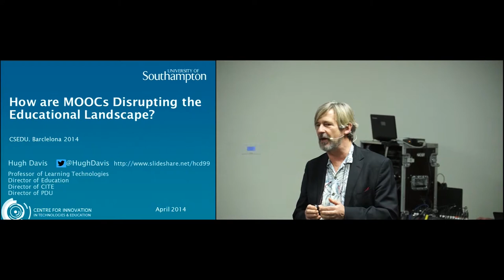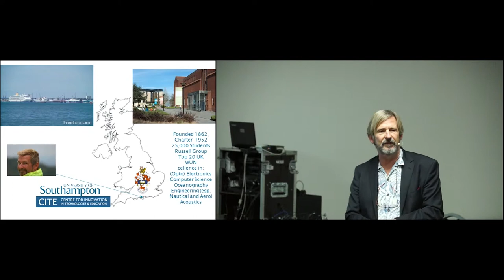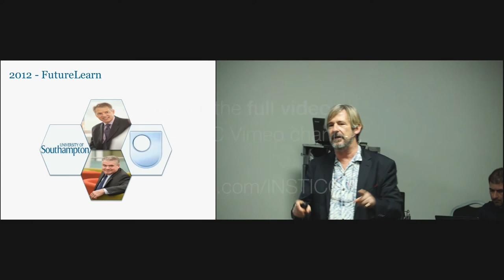"How are MOOCs Disrupting the Educational Landscape" Dr. Hugh Davis (CSEDU 2014)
Invited Talk Title: How are MOOCs Disrupting the Educational Landscape

Invited Lecturer: Dr. Hugh Davis

Invited Talk Chair: Dr. James Uhomoibhi
Presented on: 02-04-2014, Barcelona, Spain

Abstract: Massive Open Online Courses (MOOCs) are the latest disruption to traditional educational patterns. Instead of asking students to pay for the courses Universities are giving them away free. This implies that Universities are changing business models and some critics suggest that these new business models will be the death of traditional Universities. Furthermore, educational experts are criticising MOOCs for limited pedagogy and enormous drop-out rates. Many commentators suggest that MOOCs are now passing the peak of inflated expectations on the new technologies hype cycle, and will soon be history. This talk takes a more optimistic middle path, suggesting that Universities that are agile can go with the flow of the disruption (or avalanche?) to the educational benefit of their students, both on campus and at distance. MOOCs are encouraging teachers to take a fresh look at the benefits of blended learning activities, social learning and peer support. At the same time University administrations are revising their financial models for supporting learning and curriculum development. This talk will look at some of the latest trends in the way MOOCs are starting to change educational practice. The educational landscape is being disrupted, but maybe for the better.

Presented at the following Conference: CSEDU, International Conference on Computer Supported Education